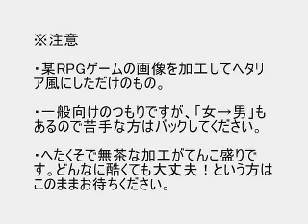(APH x Final Fantasy)Hetalia Fantasy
Zomfg
Not made by me
Axis powers Hetalia(C)Hidekazu Himaruya